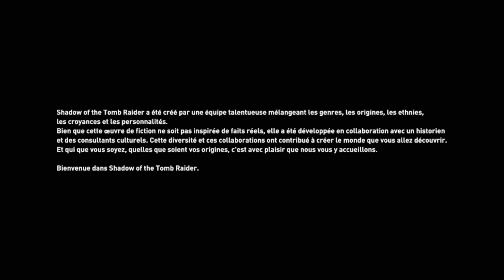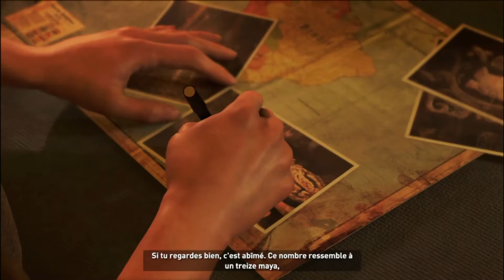Shadow of the Tomb Raider ep 1 le retour de notre archéologue préféré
Shadow of the Tomb Raider est un jeu d'action-aventure développé par Eidos Montréal  avec Crystal Dynamics, et édité par Square Enix Europe sorti le 14 septembre 2018.
Le jeu est la suite de Rise of the Tomb Raider . Il s'agit du troisième et dernier chapitre des origines de Lara Croft.